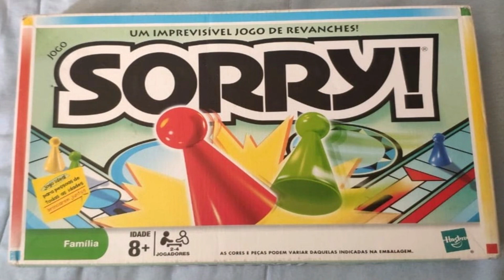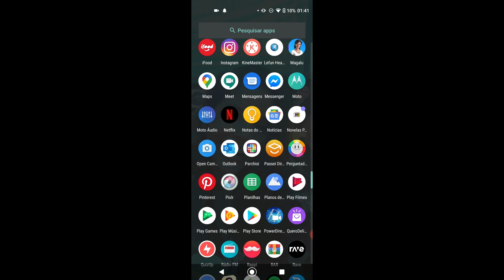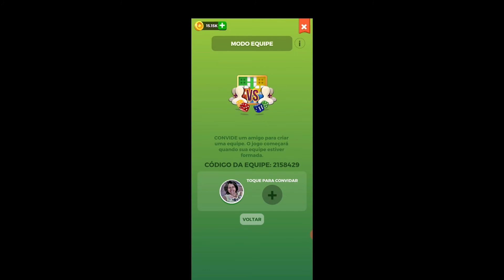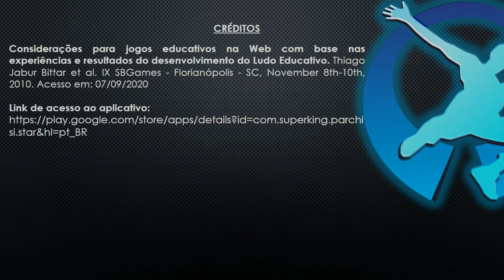LUDO - aprenda a jogar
O LUDO é um jogo de tabuleiro, que agrada e diverte muitas pessoas ao redor do mundo. Pode ser jogado por até quatro pessoas, seja no tabuleiro tradicional ou no formato online.

O objetivo de cada jogador é fazer com que seus quatro peões/cavalos deem a volta em todo o tabuleiro e consigam entrar na sala/casa, localizada no centro do tabuleiro.

Nas aulas de Educação Física, dentro do conteúdo JOGOS, o professor pode trabalhar com seus alunos mais esse jogo de tabuleiro, desde seus conhecimentos históricos e culturais, até o aprendizado prático dele.